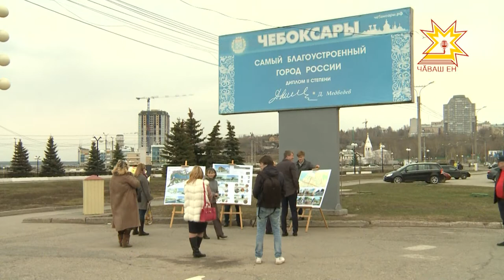Красную площадь преобразуют к 2020 году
Руководство Чебоксар в последнее время зачастило на  Чебоксарский Арбат и Красную площадь  Не прогулок ради. Мы уже рассказывали, что эти территории должны преобразится к 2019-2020 годам —к  празднованию 550-летия Чебоксар и 100-летия республики. Сегодня вместе с городскими властями там побывали вице-президент Союза московских архитекторов и наша съемочная группа.